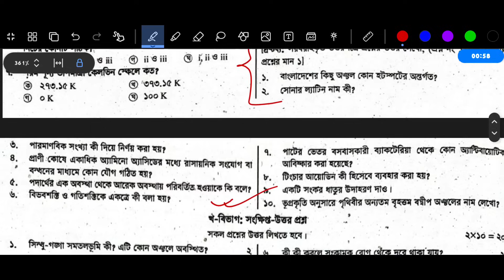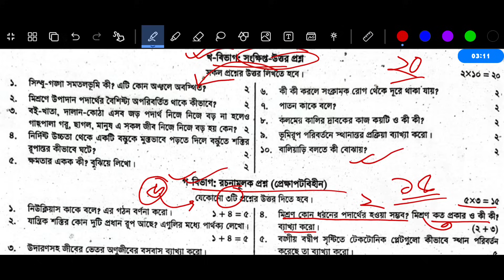৭ম শ্রেণির বার্ষিক পরীক্ষার বিজ্ঞান প্রশ্ন উত্তর ২০২৪ | Class 7 Annual Exam Science Question Answer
Class 7 Science Annual Exam 2024 Question Answer | ৭ম শ্রেণির বিজ্ঞান পরীক্ষার প্রশ্ন ২০২৪

🔥স্পেশাল ডিস্কাউন্টে একাডেমিক প্রোগ্রাম ২০২৫ প্রি-বুক করতে ক্লিক করো এই লিংকে! 👇
*প্রি-বুকিং চলবে ২৮ নভেম্বর পর্যন্ত*

সপ্তম শ্রেণির বার্ষিক পরীক্ষা ২০২৪
সপ্তম শ্রেণির বিজ্ঞান প্রশ্ন উত্তর
সপ্তম শ্রেণির বিজ্ঞান প্রশ্ন
সপ্তম শ্রেণির বিজ্ঞান উত্তর
৭ম শ্রেণির বিজ্ঞান বার্ষিক পরীক্ষার প্রশ্ন ২০২৪
৭ম শ্রেণির বার্ষিক পরীক্ষার প্রশ্ন ২০২৪ বিজ্ঞান
৭ম শ্রেণির বার্ষিক পরীক্ষার প্রশ্ন ২০২৪
সপ্তম শ্রেণির বিজ্ঞান বার্ষিক পরীক্ষার প্রশ্ন ২০২৪
সপ্তম শ্রেণির বার্ষিক পরীক্ষার প্রশ্ন ২০২৪ বিজ্ঞান
সপ্তম শ্রেণির বার্ষিক পরীক্ষার প্রশ্ন ২০২৪
সপ্তম শ্রেণির বিজ্ঞান পরীক্ষার প্রশ্ন ২০২৪
সপ্তম শ্রেণির বিজ্ঞান পরীক্ষার প্রশ্ন
৭ম শ্রেণির বিজ্ঞান বার্ষিক পরীক্ষার প্রশ্ন উত্তর ২০২৪
৭ম শ্রেণির বার্ষিক পরীক্ষার প্রশ্ন 2024
৭ম শ্রেণির বার্ষিক মূল্যায়ন প্রশ্ন ২০২৪
class 7 annual exam question 2024 science
nomuna prosno class 8 science
annual exam syllabus for class 8 2024
৭ম শ্রেণির বার্ষিক পরীক্ষার প্রশ্ন ২০২৪ বিজ্ঞান
৭ম শ্রেণির বার্ষিক পরীক্ষার সাজেশন ২০২৪
৭ম শ্রেণির বিজ্ঞান নমুনা প্রশ্ন ২০২৪
৭ম শ্রেণির বিজ্ঞান নমুনা প্রশ্ন ও উত্তর ২০২৪
৭ম শ্রেণির বার্ষিক পরীক্ষা বিজ্ঞান প্রশ্ন উত্তর
সপ্তম শ্রেণির বার্ষিক পরীক্ষার প্রশ্ন বিজ্ঞান
সপ্তম শ্রেণির বার্ষিক পরীক্ষার সাজেশন ২০২৪
সপ্তম শ্রেণির বার্ষিক পরিক্ষার বিজ্ঞান সাজেশন 2024
annual exam 2024
৭ম শ্রেণির বাংলা পরীক্ষার প্রশ্ন
৭ম শ্রেণির ইংরেজি পরীক্ষার প্রশ্ন
৭ম শ্রেণির গণিত পরীক্ষার প্রশ্ন
৭ম শ্রেণির বিজ্ঞান পরীক্ষার প্রশ্ন
৭ম শ্রেণির ইতিহাস ও সামাজিক বিজ্ঞান পরীক্ষার প্রশ্ন
৭ম শ্রেণির ডিজিটাল প্রযুক্তি পরীক্ষার প্রশ্ন
৭ম শ্রেণির জীবন ও জীবিকা পরীক্ষার প্রশ্ন
৭ম শ্রেণির স্বাস্থ্য সুরক্ষা পরীক্ষার প্রশ্ন
৭ম শ্রেণির ইসলাম শিক্ষা পরীক্ষার প্রশ্ন
৭ম শ্রেণির শিল্প ও সংস্কৃতি পরীক্ষার প্রশ্ন